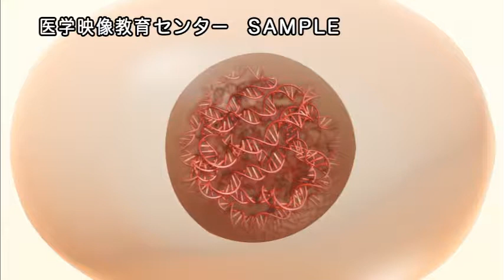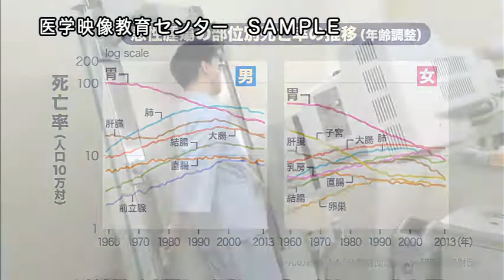目で見る薬理学入門 第3版 Vol.9 悪性腫瘍の治療薬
本ムービーは『目で見る薬理学入門 第3版　Vol.9 悪性腫瘍の治療薬』のサンプルムービーです。

＼ 医学・薬学・看護学など医療に携わる方々必見！／

日常診療でよく処方される薬剤について
“疾病と治療薬”という視点をベースに、
薬効・薬理、作用機序などをわかりやすく解説しています。

目で見る薬理学入門（第3版）全12巻 好評発売中

◆ 解剖や生理、病気の成因を踏まえて薬の作用機序が理解できる！
◆ 分類別のリスト表示で、薬の種類・適応や禁忌などがひと目で分かる！
◆ 複数の作用機序があっても、ナビゲーション的CGで学習をサポート！